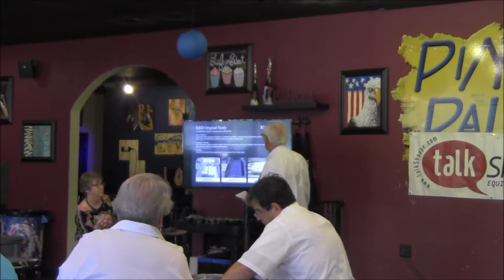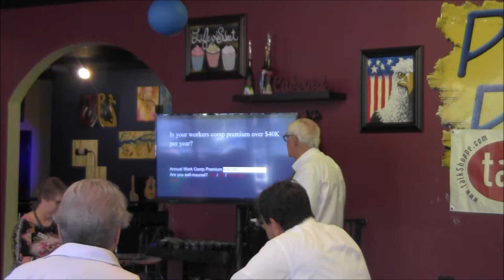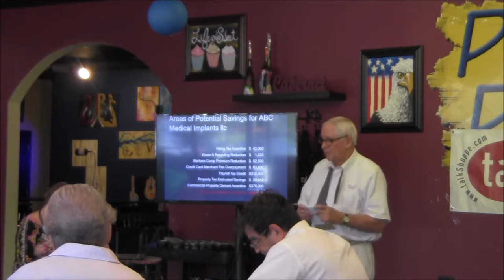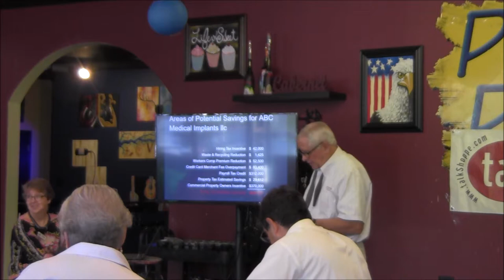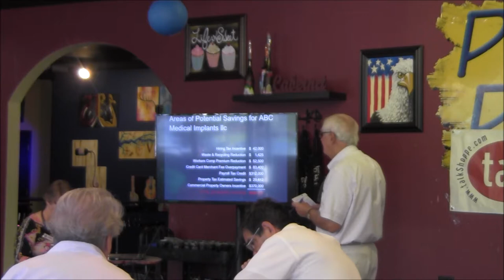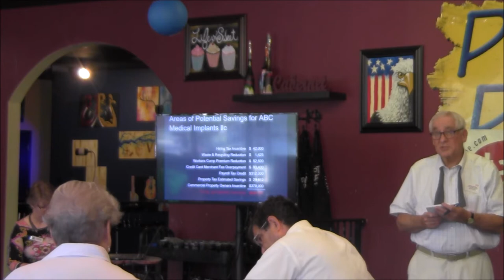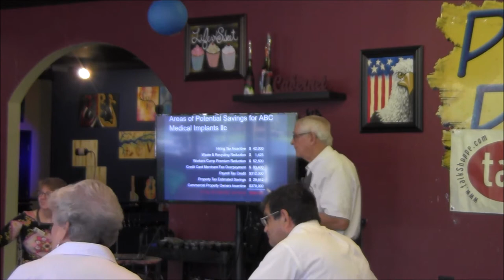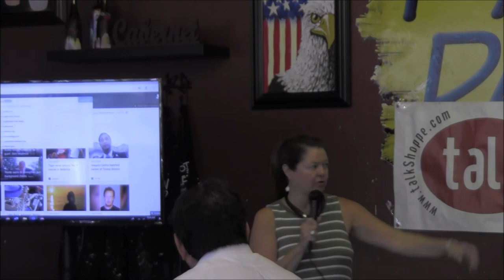Well Hidden Tax Incentives For Business Owners presented by Robert Oates,